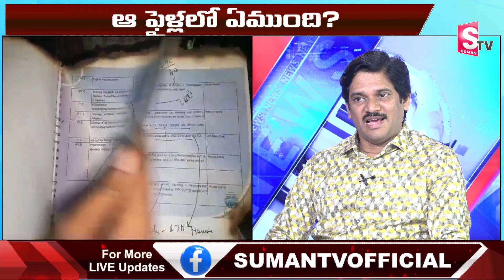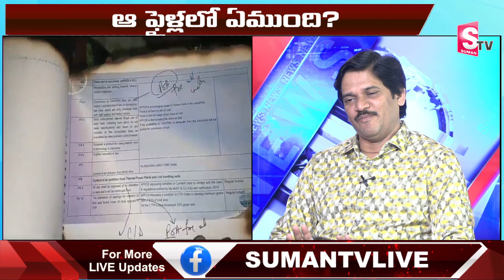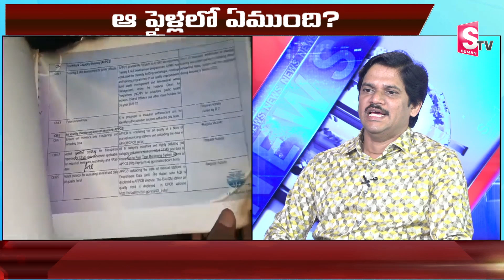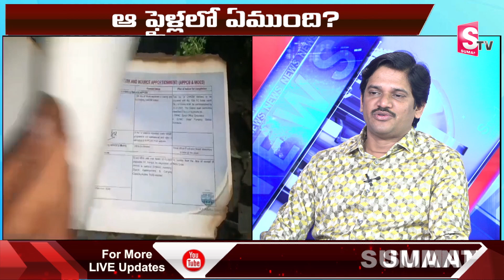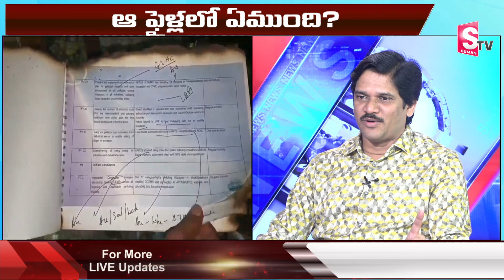కా_లిన ఆ ఫైళ్ళలో ఉంది..Chief Editor Keshav Analysis About Embankment of Krishna River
Watch►కా_లిన ఆ ఫైళ్ళలో ఉంది..Chief Editor Keshav Analysis About Embankment of  Krishna River  @SumanTVNews